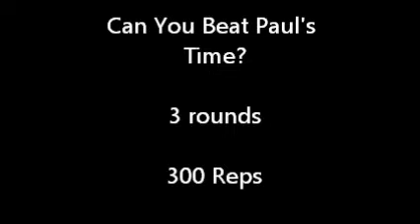Free Workout at Home Bent and Twisted Workout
Get a free workout at home with a Nationally Certified Personal Trainer. You do not need a lot of equipment, space or time to complete this full body workout. for more full body workouts that will get you results all for free.